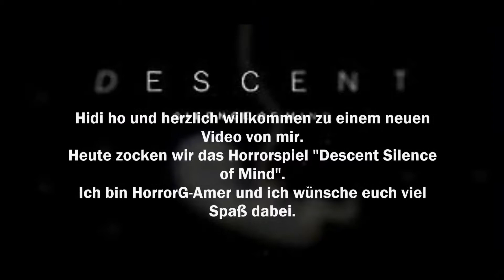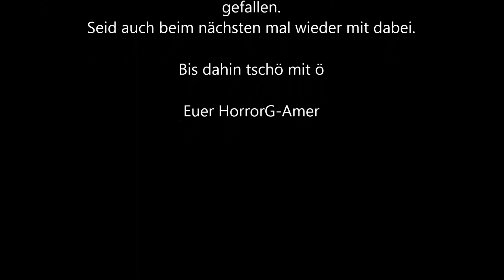Descent Silence of Mind Gameplay Walkthrough [Abgedrehter Scheiß]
Descent Silence of Mind ist ein first-person  psycho Horrorspiel von den Entwcklern "LaboryStudio"
Es geht darum dass ein Mann sich wegen seiner Alkoholsucht in eine Klinic einweisen lässt und dort mit einer Hypnosetherapie anfängt.
Was ihm dann in der Hypnose bzw in den Träumen passiert, ist echt abgedrehter Scheiß.